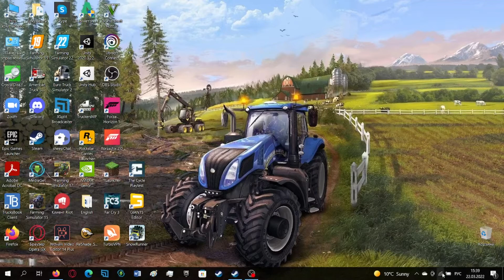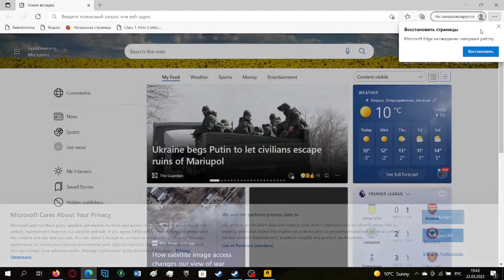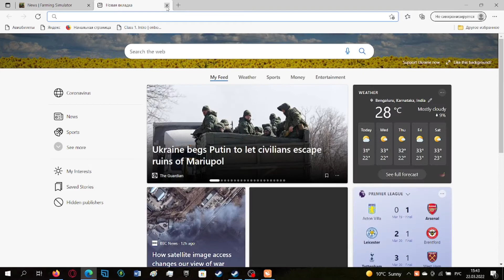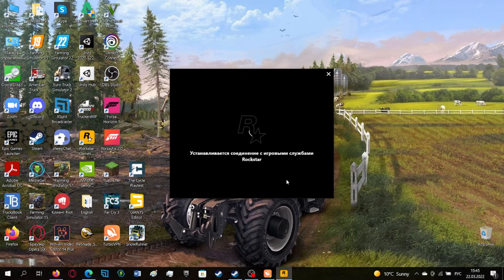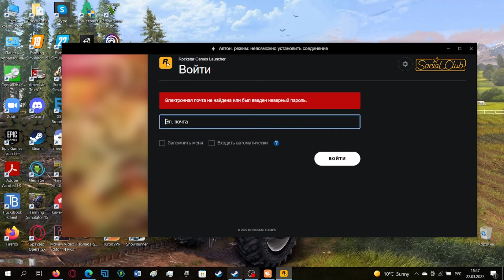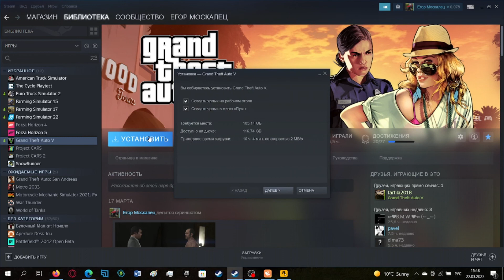прохождение GTA 5 временно приостановлено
👉 О чем игра: GTA 5-Когда молодой уличный жулик, отставной грабитель банков и опасный для общества психопат оказываются втянуты в разборки с самыми пугающими и сумасшедшими представителями криминального мира, правительства США и индустрии развлечений, им приходится выполнить серию рискованных налетов, чтобы выжить в безжалостном городе, где они не могут доверять никому – и в первую очередь друг другу.